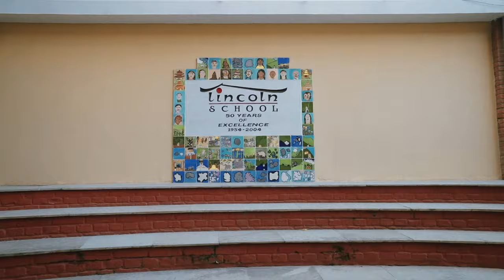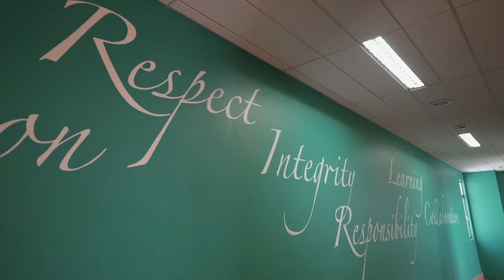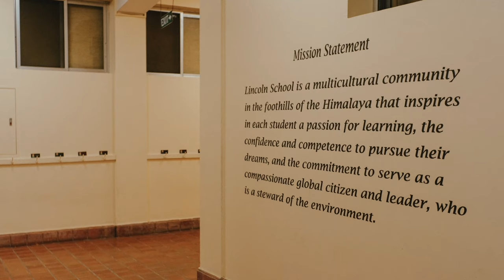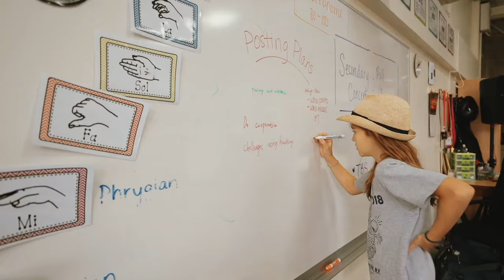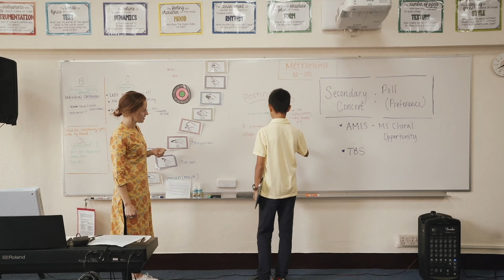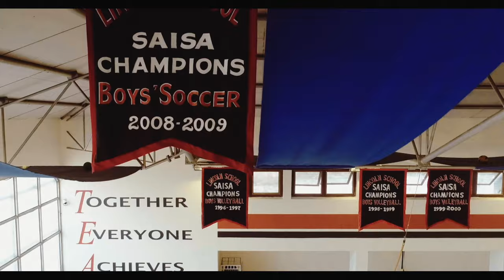Lincoln School Virtual Tour 2021-22